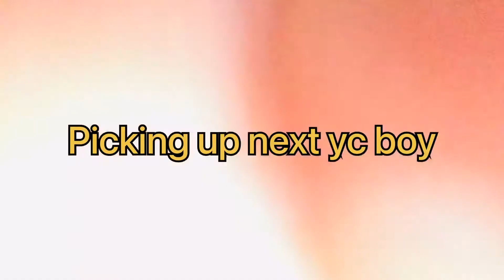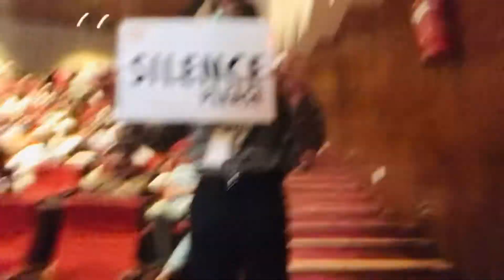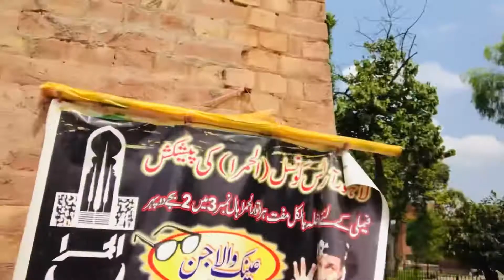Youth club Lahore|Eternal refuge event|halal mazay|vlog4